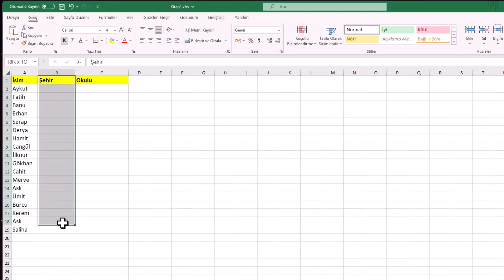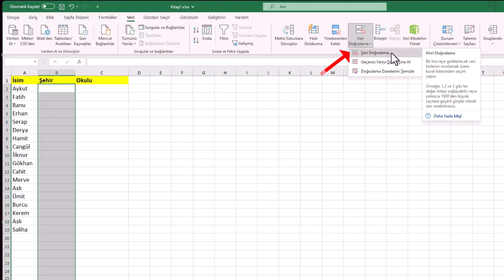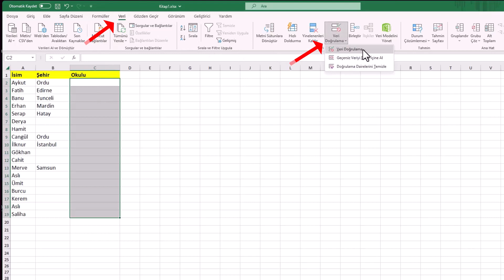EXCEL AÇILIR MENÜ OLUŞTUR | Hücreye Liste Ekleyerek Veri Seç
Excel açılır liste menü özelliği, veri girişini hızlandırmak ve kullanıcı hatalarını azaltmak isteyen herkes için vazgeçilmez bir araçtır. Bu eğitim videosunda Excel hücresine nasıl liste ekleyeceğinizi, veri doğrulama kullanarak açılır listeyi nasıl oluşturacağınızı adım adım öğrenebilirsiniz. Özellikle raporlama, formlar ve kontrol tabloları hazırlarken bu özellik size büyük zaman kazandırır. İster iş dünyasında profesyonel olun, ister öğrenci; Excel’de açılır menü oluşturmayı öğrenerek veri yönetimini bir üst seviyeye taşıyabilirsiniz.

📋 Bu rehberde şunları bulacaksınız:

- Excel’de veri doğrulama (Data Validation) ile açılır liste oluşturma
- Veri doğrulama hata uyarısı verdirmek
- Hücreye belirli seçenekler tanımlama
- Listeyi başka bir sayfadan çekme
- Hatalı girişleri engelleme yöntemleri
- Excel dosyasında açılır menü nasıl yapılır?

🎯 Videoyu izledikten sonra:

- Excel’de açılır liste yapabileceksiniz
- Veri girişini kontrol altına alabileceksiniz
- Daha profesyonel ve düzenli tablolar hazırlayacaksınız

Adım 1: Açılır Liste Alanını Seçin
Öncelikle, açılır liste ekleyeceğiniz hücre alanını belirleyin. Bu alana, verileri seçebileceğiniz açılır liste ekleyeceğiz. Hücre alanını Mouse ile seçebilir veya Ctrl + Shift + Aşağı Yön Tuşu kısayolunu kullanarak hızlıca seçebilirsiniz.

Adım 2: Veri Sekmesine Girin ve Veri Doğrulama Seçeneğini Seçin
Üst menüde yer alan Veri sekmesine tıklayın ve açılan alt menüden "Veri Doğrulama" seçeneğini bulun ve tıklayın.

Adım 3: Açılır Liste Seçeneğini Belirleyin
Veri Doğrulama ekranında, İzin Verilen Değer bölümünden "Liste" seçeneğini seçin.

Adım 4: Kaynak Verileri Belirleyin
Kaynak bölümünde, açılır listenizdeki verileri belirtin. Hazırladığınız veri listesini buraya girebilirsiniz. Uzun bir liste varsa, klavyeden Ctrl + Shift + Aşağı Yön Tuşu kısayolunu kullanarak seçebilirsiniz. Tamam'a tıkladığınızda, açılır listeniz seçtiğiniz hücrede belirecektir. Artık bu hücredeki ok simgesine tıklayarak seçim yapabilirsiniz.

Adım 5: Kullanıcı Dostu Açılır Listeler
İkinci yöntem olarak, veri olmadan kendi açılır listenizi oluşturabilirsiniz. Veri Doğrulama ekranına gelin ve "İzin Verilen" bölümünde "Liste" seçeneğini seçin. Kaynak bölümüne, kendi liste verilerinizi noktalı virgülle ayırarak girin. Tamam'a tıkladığınızda, açılır listeniz hazır olacaktır. Şimdi bu hücredeki ok simgesine tıklayarak kendi özel açılır listenizi kullanabilirsiniz.

Sonuç:
Artık Excel'de açılır liste oluşturma konusunda uzmanlaştınız! Açılır listeler, verilerinizi düzenlemenizi ve belirli bir veri kümesinden seçim yapmanızı oldukça kolaylaştırır. Hem iş hayatında hem de günlük yaşamda Excel'in gücünden faydalanarak verilerinizi daha etkili bir şekilde yönetebilirsiniz. Excel'in bu harika özelliği ile zaman kazanın ve verilerinizi daha düzenli hale getirin.

☑️ microsoftexcel microsoftoffice excel dersleri konusu Video İçeriği;

00:00 Giriş
00:10 Excel aşağı açılan liste
00:20 Açılır Liste nedir?
00:40 Hücre seçimi
00:57 Veri - Veri Doğrulama
01:08 Veri Doğrulama - Liste
01:25 Kaynak veri seçimi
01:52 Veri Olmadan açılır liste yapmak